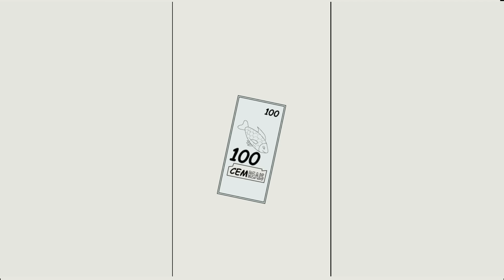50 minutos com os melhores memes animados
50 minutos com muitas risadas com os vídeos mais engraçados dos memes animados